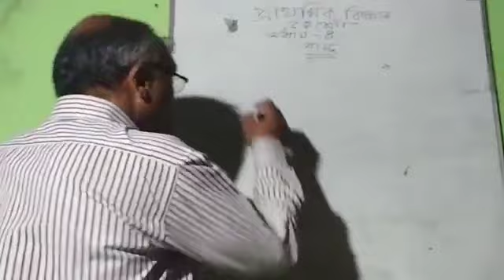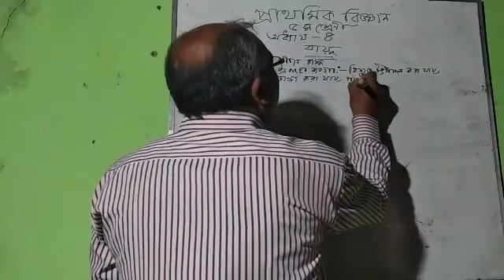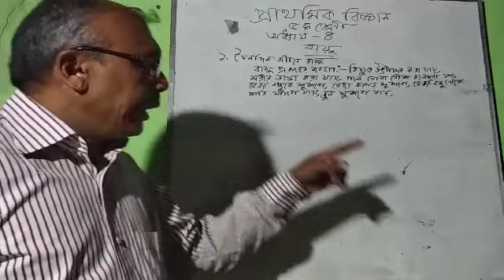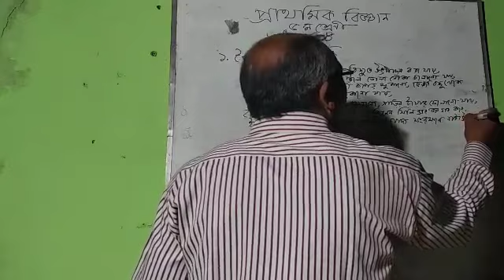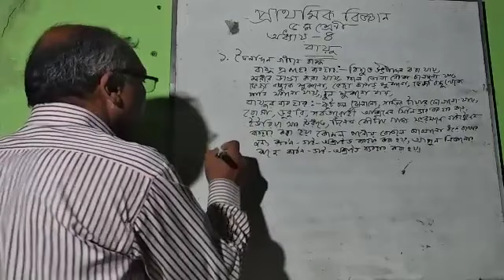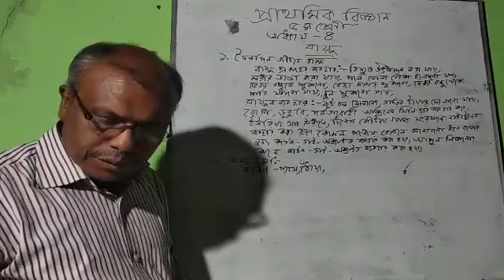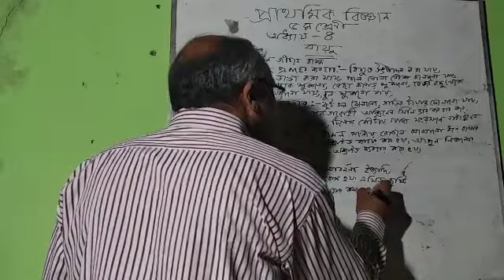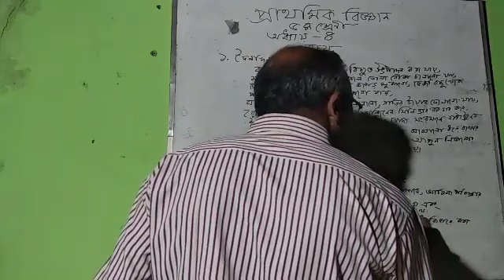৫ম শ্রেণি বিজ্ঞান | অধ্যায় ৪ | দৈনন্দিন জীবনে বায়ু || Class 5 Science Chapter 4 | Air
সুপ্রিয় শিক্ষার্থী বন্ধুরা, আজ আমরা ৫ম শ্রেণির বিজ্ঞান বিষয়ের ৪র্থ অধ্যায় “বায়ু” নিয়ে আলোচনা করছি। সম্পূর্ণ ভিডিওটি দেখে বাড়ির কাজ খাতায় লিখে ছবি তুলে স্কুলের অফিসিয়াল ফেইজবুক পেইজে ম্যাসেজ করবে। কমেন্ট বক্সে নিজের নাম, শ্রেণি, শাখা, রোল নং উল্লেখ করে কমেন্ট করবে যা তোমাদের উপস্থিতি নিশ্চিত করবে। পরবর্তীতে ধারাবাহিক মূল্যায়নের ক্ষেত্রে উপস্থিতির শতকরা হার বিবেচ্য হবে। এছাড়াও এই পাঠ শেষে যে কোন ধরনের জিজ্ঞাসা কমেন্ট বক্সে জানাবে আমি উত্তর দেয়ার চেষ্টা করব।

মোঃ মফিজুর রহমান
সহকারি শিক্ষক
চট্টগ্রাম কলেজিয়েট স্কুল, চট্টগ্রাম।